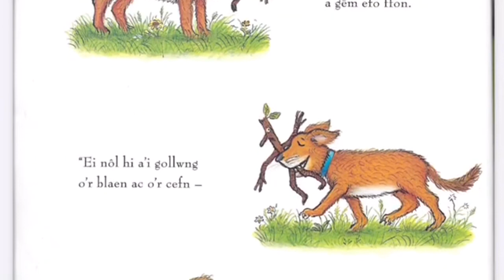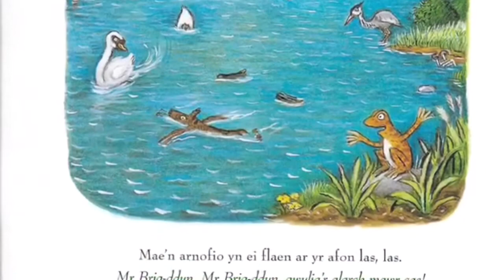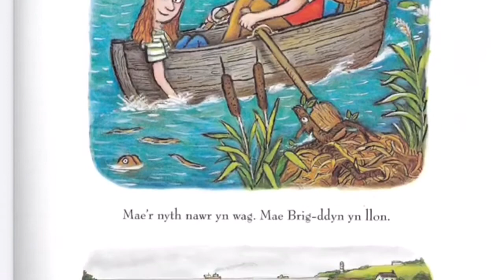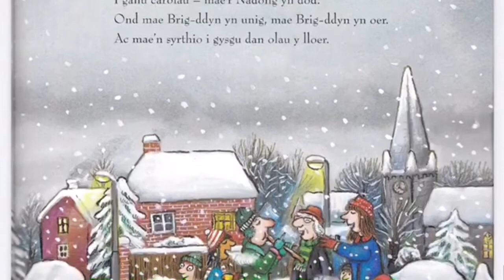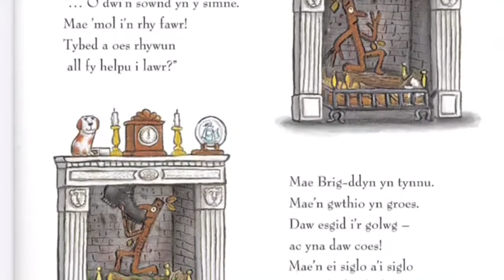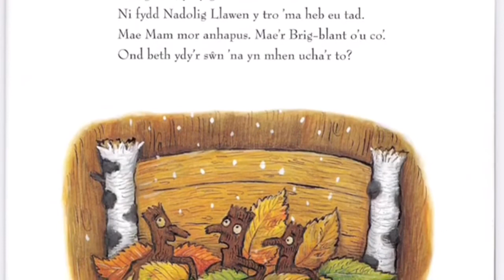Brig-ddyn gan Miss Lightfoot